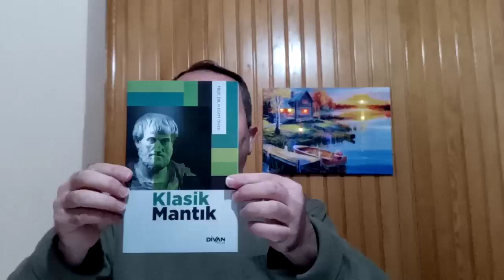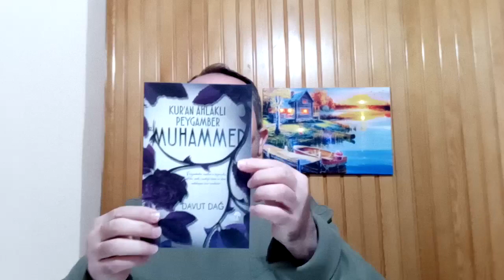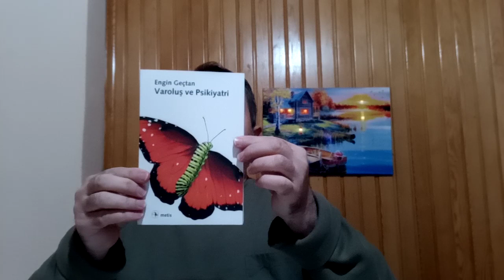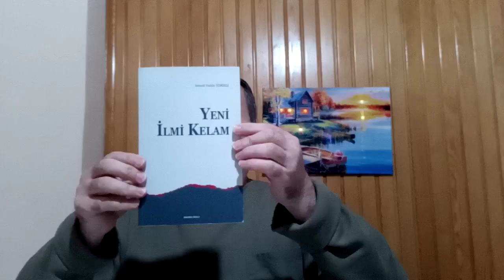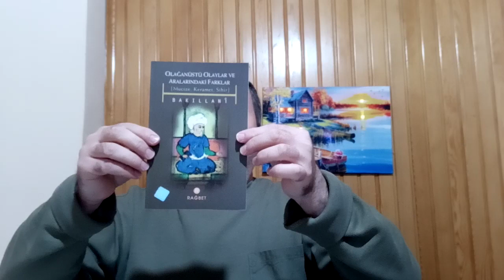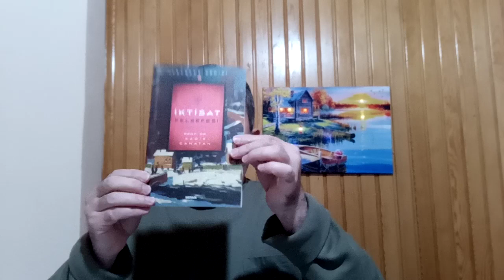364- Bazı Kitap Tavsiyelerim-26